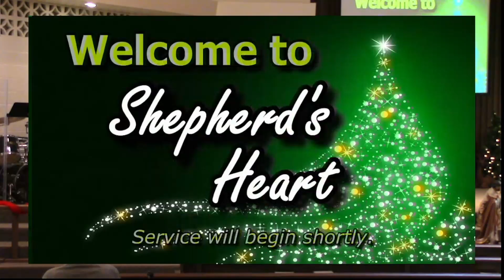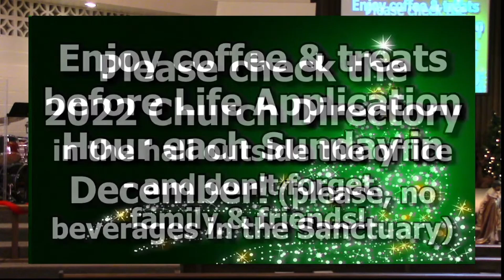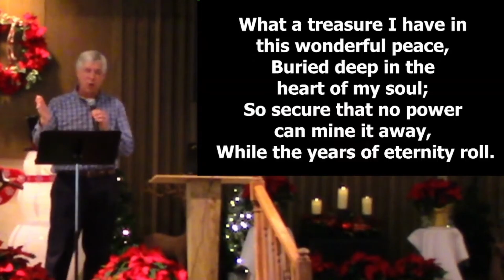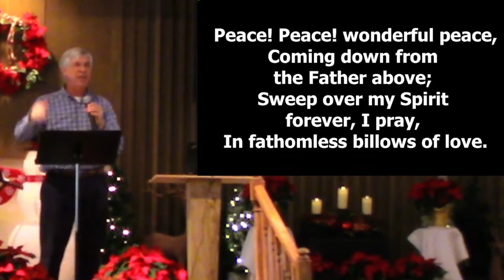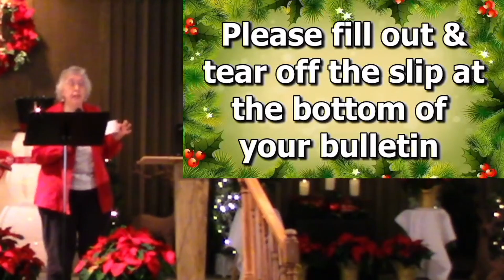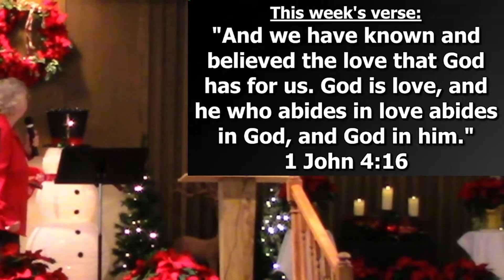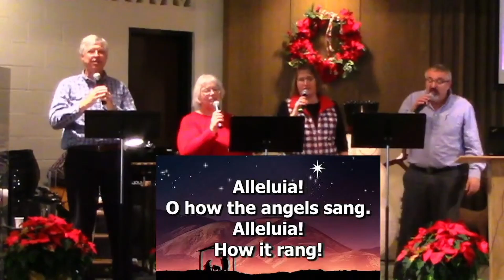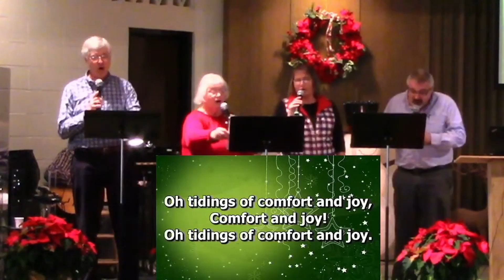Sunday Morning Worship Live 12/5/21 (WITH MESSAGE)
Due to some technical hiccups, the message did not make it onto the original livestream. If you would like, please enjoy this addition of Brent's Message "Is There Peace?" from the 2nd Sunday of advent.